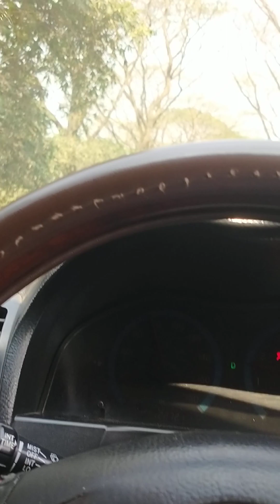শ্রাবনের মেঘগুলো জড়ো হল আকাশে